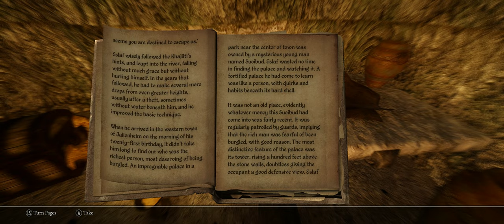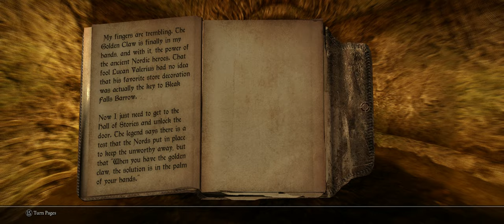Skyrim Longplay 2: Bleak Falls Barrow (Part 1)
Part 1 of the Bleak Falls Barrow quest.

Sorry for the party slow gameplay while I gave using the Xbox controller a try! The gamepad is nice for smooth camera movement and walk/run motion but not really my choice for gameplay and archery just is frustrating with it. So in my upcoming videos I will switch back to using the mouse and keyboard.